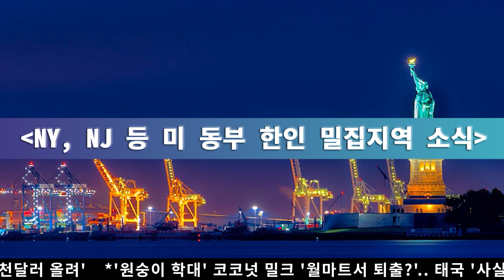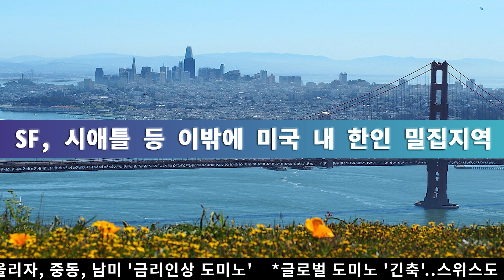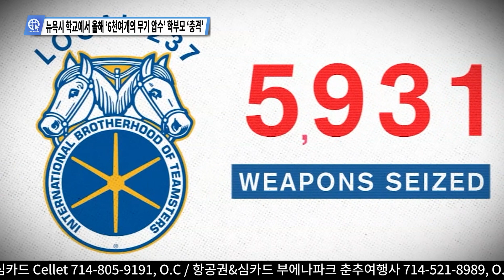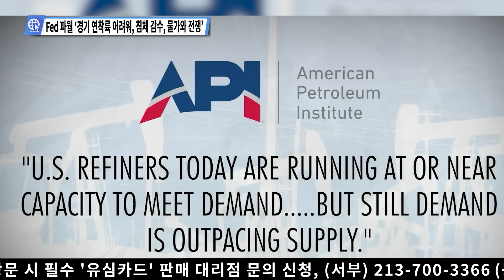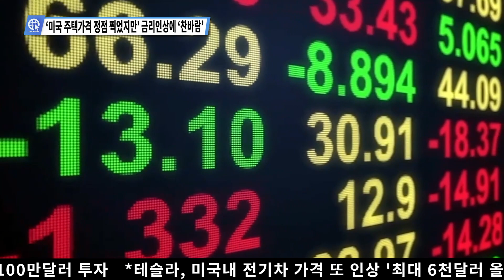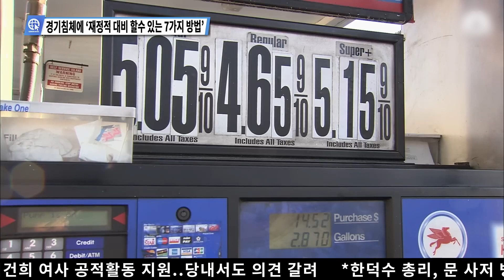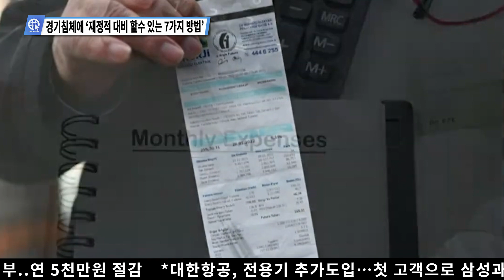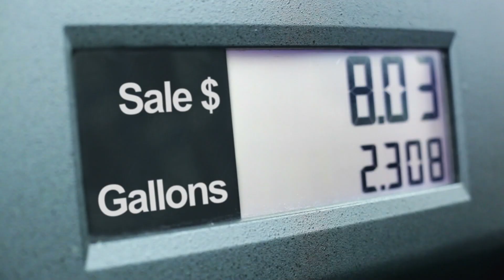[FULL] USKN 미국뉴스 06월 16일 22년 목요일